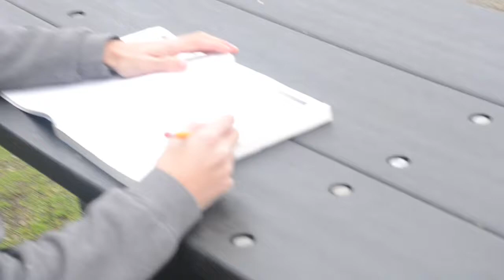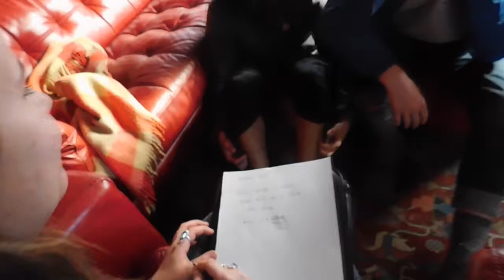Kite Walker (parody)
Rolando es delicioso